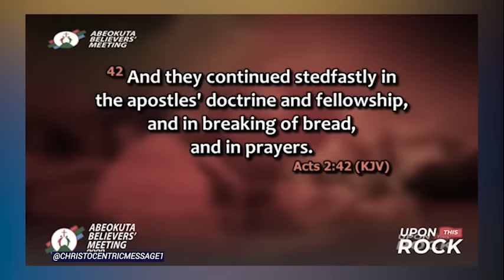Learning to Hear and Understand the Spirit - Apostle Joshua Selman